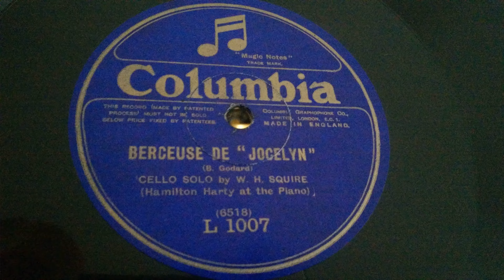Berceuse De Jocelyn - W H Squire - Cello - HMV 192 - Columbia 12" 78rpm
Berceuse De Jocelyn - W H Squire - Cello Solo - HMV 192 - Columbia 12" 78rpm